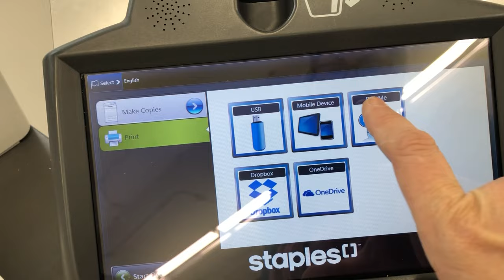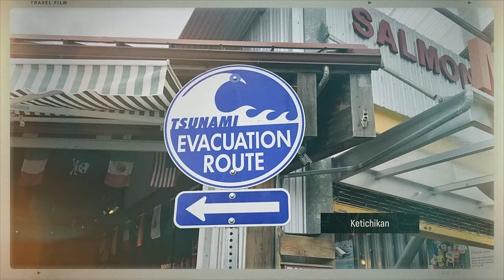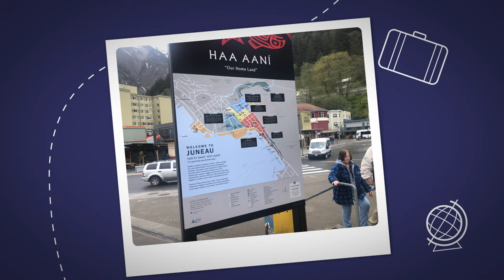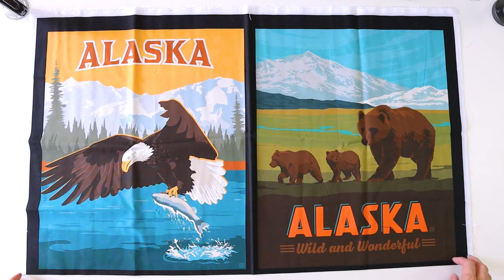🛍 MY ALASKAN FABRIC HAUL-ALASKA 2022 PART 2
I just got back from my first ever cruise and trip to Alaska. We stopped at 5 separate ports, and 4 of them had quilt stores… so you know we didn’t leave empty handed! Here are the Alaskan quilt stores we went to… and my fabric haul!

Panasonic NI-WL 600 cordless iron (amazon)
M-Aimee Wool Pressing Mat (amazon)
Tractor Seat Adjustable Chair (amazon)
Ipad stand geni.us/7F7Z (amazon)
Laser Square (amazon)
Ultimate 3-In-1 Color Tool (amazon)
Alarm Timer Cube (amazon)
LED Lighting Strip (amazon)
Floor Lamp (amazon)